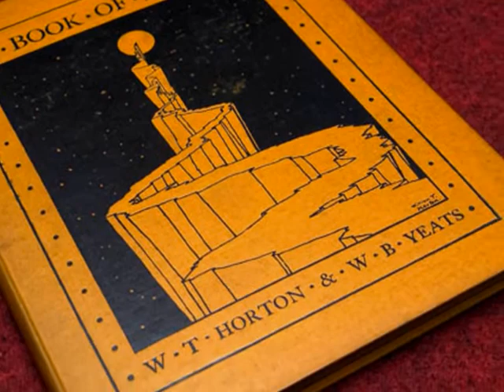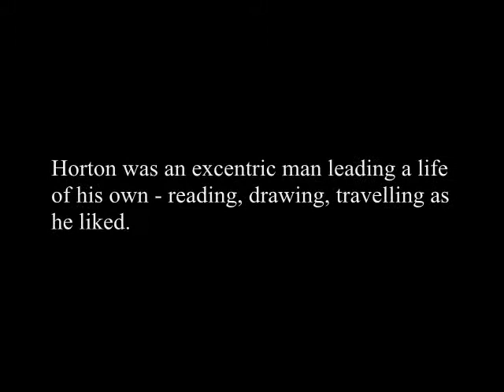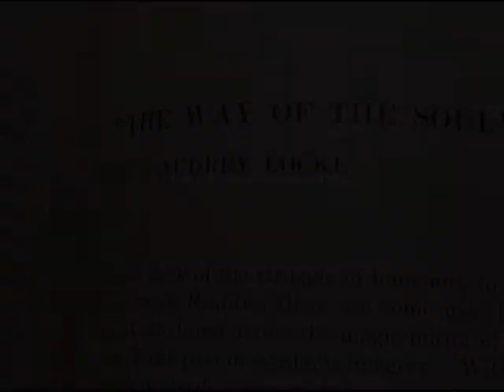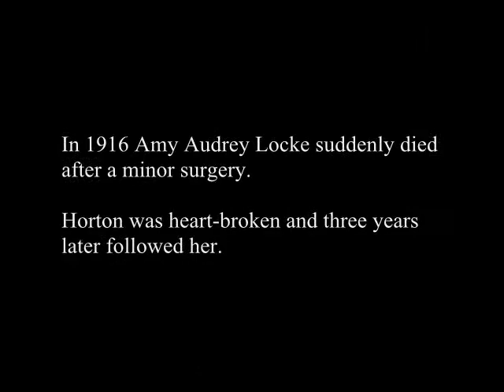William T. Horton - a biographical clip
William Thomas Horton (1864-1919) was an illustrator and mystic, and strangest man in his days. Now almost forgotten, but worth commemorating for his strange life and love.